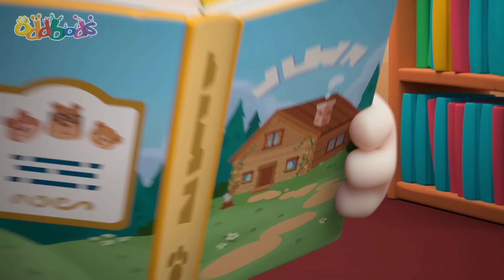Franken-Slick Parade Halloween🧌 | Oddbods | Kumpulan Kartun Lucu | Moonbug Kids Indonesia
SYNOPSIS

00:00 Franken-Slick
00:35 Halloween Pinata
01:20 Drive Through
02:23 Hard Candy
03:02 Ballooned
04:00 Lick
04:38 Seasick
05:12 Lifeguard
06:00 Mime
06:41 Recipe
07:24 Feng Shui
08:04 Campfire
09:08 Missing Out Elevator
10:09 Shush 2
11:16 Stink
11:51 Stand In
12:51 Turbulence
13:38 Inflation
14:26 Overboard
15:03 Hitchhike
15:57 Muffled
16:54 Snowman
17:34 Trickle Down
18:24 First Day Jitters
19:32 Urgent
20:18 Excess Baggage
21:05 Flight
22:08 Museum
22:58 Christmas Sneak Peak
23:42 Got Milk
24:51 Skate
25:26 Paperwork
26:24 Ignite
27:28 Pie
28:24 Bubblegum Trouble
29:30 Payphone
30:41 Theatre
31:34 Ants
32:07 Christmas Vase
33:03 Butterfly
33:27 Newt's Apple
33:55 Bus Brake
34:27 Emergency Call
34:58 Turdbulence
35:59 Incentive
36:40 Busking For Sale
37:36 DDR
38:42 Golidlocks
39:40 Peer Pressure
40:26 Bump in the Night
41:18 Cereal Box
42:25 Magic Act
43:25 Sack Race
44:11 Rain
44:45 Hide n Seek
45:45 Tyre 2
46:45 Kock Em Down
47:47 Best Balloon
48:40 Noisy Bird
49:37 Kitty Rescue
50:28 Date
51:08 Fine Dining 3
52:54 Burp
53:30 Weather
54:10 Carnival
54:56 Dream
55:40 B.O.
56:14 Ladder
56:50 Popslickle
57:41 Sofa Sale
58:33 Memorabilia
58:58 Wimbledon
59:53 Congratulations Greeting - Newborn
1:00:07 Bubbles' Sand Castle
1:01:10 Dig